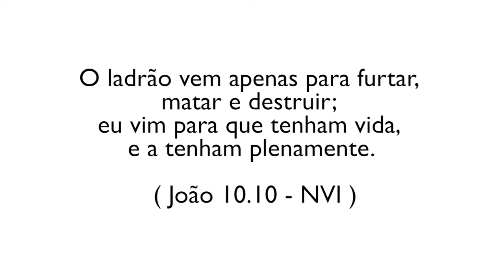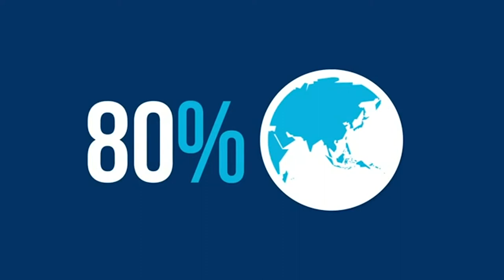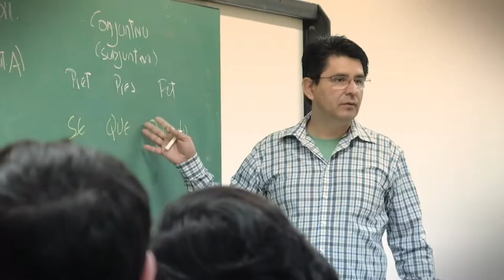Aconselhamento Bíblico - Método de Howard Clinebell - aula 10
Howard John Clinebell era ministro da Igreja Metodista Unida e professor de aconselhamento pastoral. Ele foi pioneiro em uma abordagem de aconselhamento que combinava psicoterapia e religião. Confira mais sobre esse método.

 O Curso Básico de Teologia é uma produção da Rádio Trans Mundial com a Faculdade Teológica Batista de São Paulo.

A versão em áudio é transmitida em transmundial.org.br às segundas, quartas e sextas, 20h00. Para fazer o curso pago, com certificado, acesse portal.teologica.br.